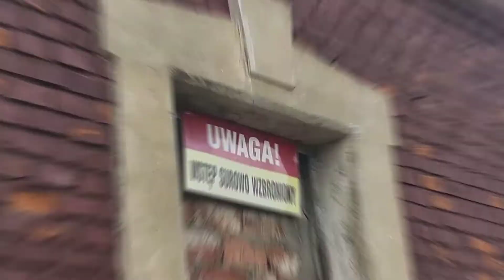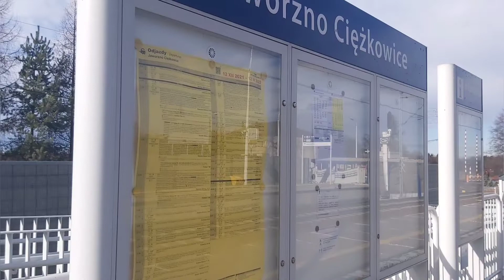Zabytkowy budynek stacyjny + nowe perony - przystanek kolejowy Jaworzno Ciężkowice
OPIS/Description

                     Rozdziały/Chapters:

PL: Jeśli film Ci się spodobał, możesz dać like.
Możesz również napisać komentarz.

ENG: If you liked the video, you may like it. You can also write a comment

Copyright reserved ©️

    PL: Życzę miłego oglądania filmu ;-)

    ENG: Have a nice movie watching ;-)

OPIS/Description

Copyright reserved ©️

OPIS/Description

Copyright reserved ©️

Copyright reserved ©️